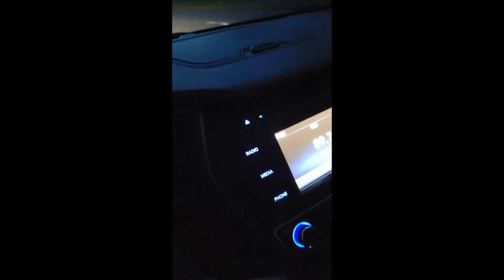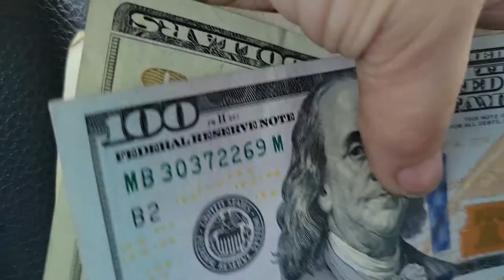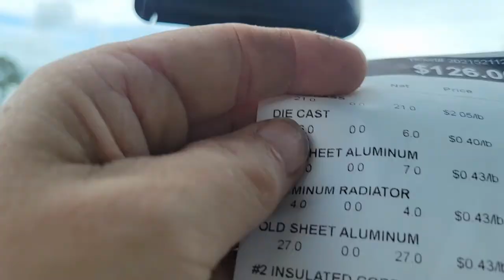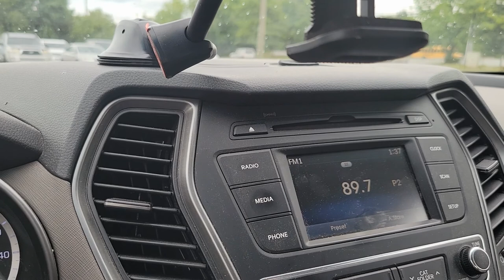Night ride and Aluminum Weigh and Pay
On my way to get my boys Saturday night, I talk about my aluminum load and upcoming trip to scrapyard. In the second half of video I go to the scrap yard with the aluminum and other stuff. My brass hoard, stainless and #2 insulated copper wire and extension cords. Enjoy!